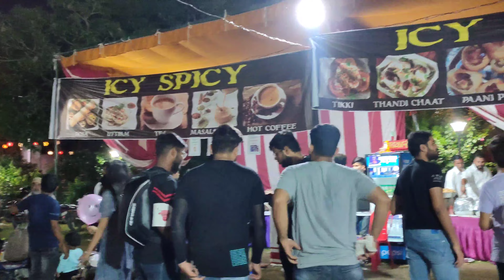MY FIRST KTM STUNT SHOW in IIT Roorkee | Aaj To Stunt Mar Diya 😯